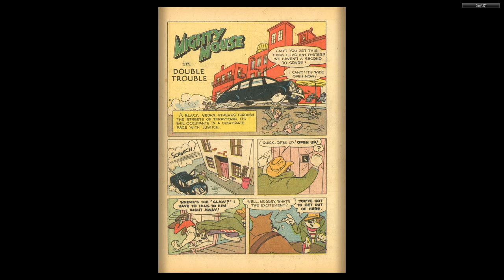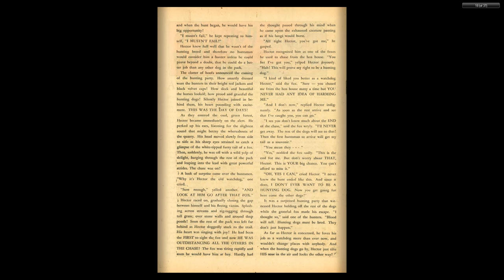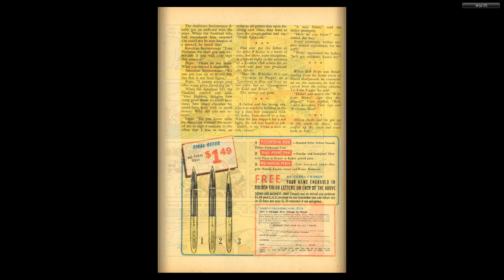1952 Terry Toons Comics #003